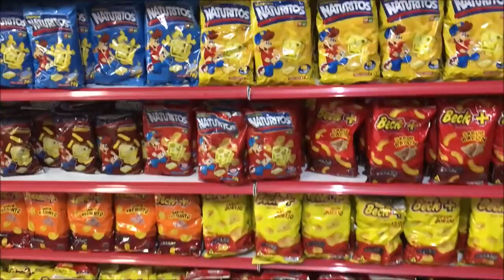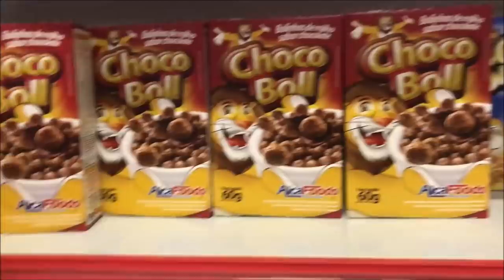ACHAMOS O SALÃO PRA FESTA 1 MILHÃO | LOJA DO 1 REAL | NOITE DO AÇAÍ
Endereço: R. dos Professores, 1 - Jardim Universitario, Rancharia - SP, 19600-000